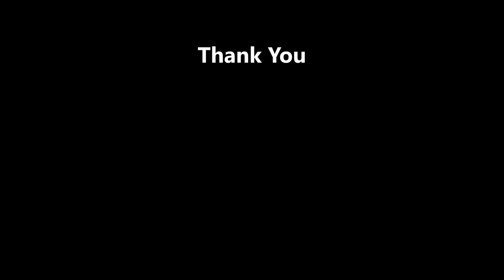Selancar 2019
Triumphant Battle @ Selancar 2019